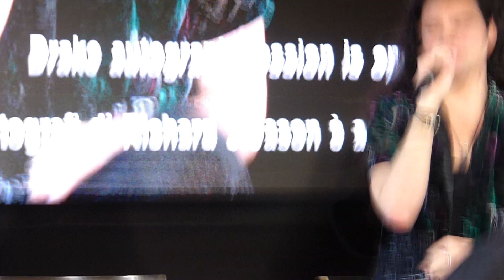Jojo panel (2/3) - JIB13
JIB13 - Jojo Fleites (2/3)